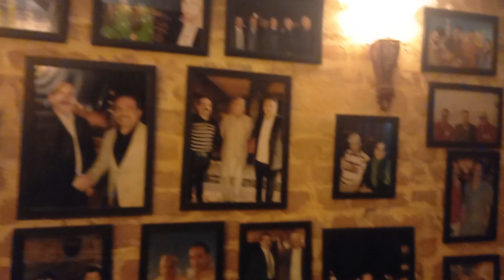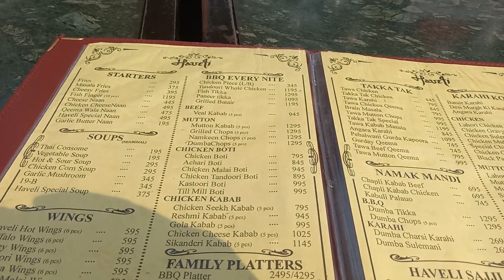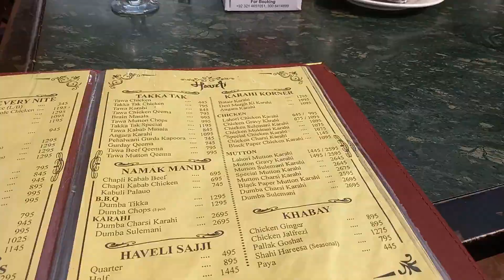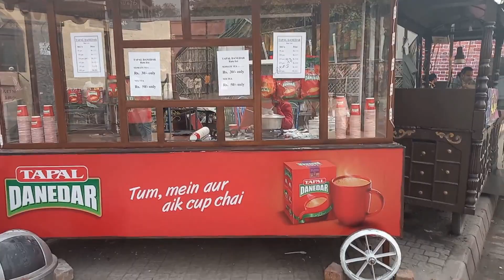Haveli Restaurant- A visit to Lahore Food Street - Badshahi Mosque -lahore